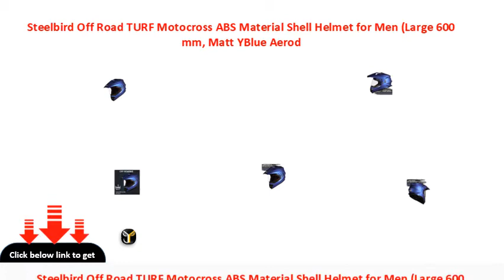Steelbird Off Road TURF Motocross ABS Material Shell Helmet for Men Large 600 mm, Matt YBlue Aerod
Steelbird Off Road TURF Motocross ABS Material Shell Helmet for Men (Large 600 mm, Matt Y.Blue Aerodynamic Adventure Off-Roading MT Helmet)
Steelbird Off Road TURF Motocross ABS Material Shell Helmet for Men (Large 600 mm, Matt YBlue Aerodynamic Adventure OffRoading MT Helmet)